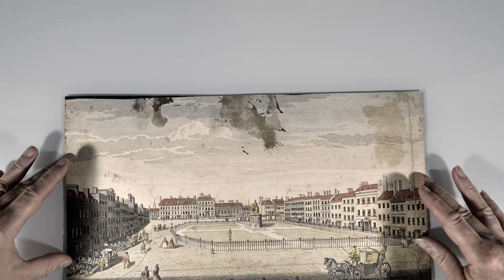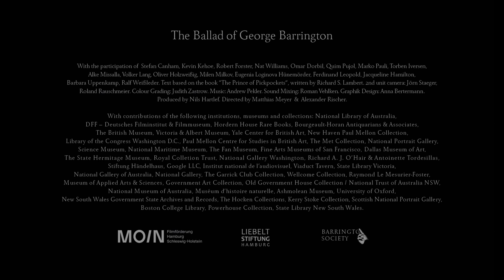The Ballad of George Barrington (2022) - Trailer A